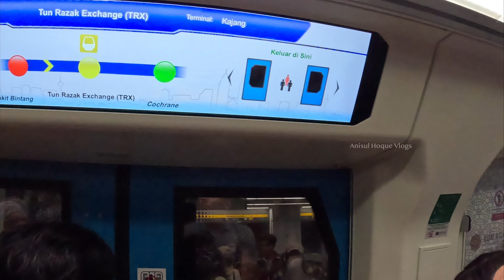THE EXCHANGE TRX CITY PARK TOUR I ANISUL HOQUE VLOGS